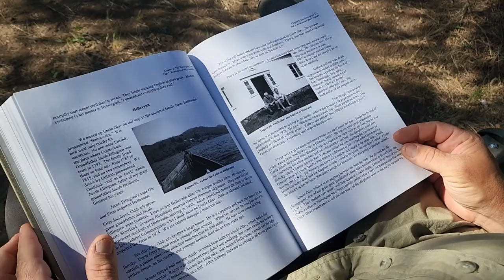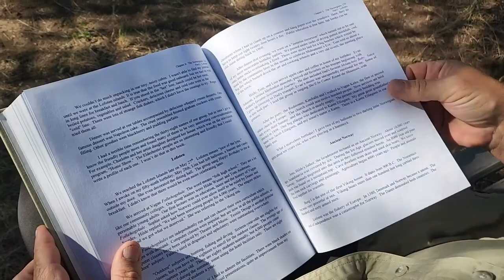Ancestor Worship in the Modern World of Asatru & Norse Paganism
All the books in this link I personally recommend.  There is also a link to a new aged section of more modern titles and interpretations.    Additionally we have a tab with alter gear that you might be interested in, and we are always adding products and categories that may appeal to you.